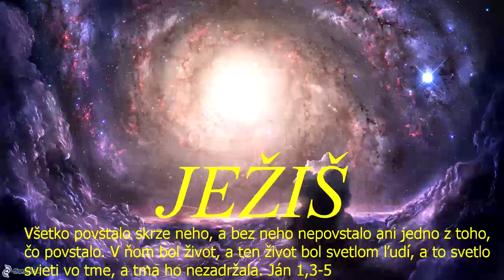Skupinka CB v ZH - 20.1.2022a - chvály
Skupinka CB v ZH (rómska) - (online) - 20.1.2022a - chvály